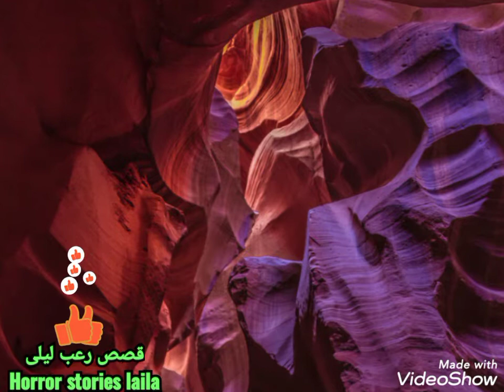موسيقى مجانية رائعة بين احضان الطبيعة Great free, enthusiastic music in the embrace of beautiful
Great_free, enthusiastic music in the embrace of beautiful nature#

Hi_quality#
Hi_quality_without_copyrigt#

فيديو بدون او بلا حقوق طبع ونشر لتحقيق الربح مدته تقريبا ثلاث ساعات يحوي مجموعة من الفيديوهات التي تحوي انسان وحيوان وطبيعة خلابة والعديد من المواضيع الجميلة والمرغوبة تستطيع تحميل الفيديو وتقطيعه او تجزئته كما تشاء .
A video without or without copyright for making a profit, lasting for about three hours, containing a group of videos that contain humans, animals, beautiful nature, and many beautiful and desirable topics

ملاحظة هامة : اذا اردت تحقيق الربح من هذا الفيديو يتم ذلك بتحميل الفيديو من خلال ايقونة البث المباشر او ايقونة الفيديو  الموجودة في استديو منشئ المحتوى كلاهما يحققان نفس الغرض اذا لم تتوفر ايقونة البث المباشر تستطيع فعل ذلك من خلال البرامج الخارجية المختصة بهذا الغرض .. هذا الفيديو تم انجازه خلال شهر اتمنى ممن يشاهده وضع اعجاب وتعليق جميل واشتراك في القناة ضروري يا اخوة التفاعل .. كما تحب لنفسك حب لغيرك .. وشكرا .
These videos are available on external media, thanks to this live view, live videos or video clips of this video and drawing. Achieve it within a month.

حبايب قلبي .. رجاء الاشتراك وتفعيل زر الجرس ليصلكم كل جديد .. املي كبير ان تصل بكم قناتي الى مكانة عالية ولن تصل الا بكم انتم .. رجاء الدعم للقناة ان وجدتموها تستحق الدعم .. وشكرا الف شكر لكل من يدعم .. جزاه الله عني اعلى مراتب الخير والاحسان امين يارب العالمين

to receive all new and activate the bell and a beautiful you#... 🥰😍🤩😀😃😄👍👍👍👍
The stories are realistic and true that happened
with the people who told us about them...
Interesting and fun follow-up, I love you in God

You can translate all the stories by entering YouTube
 and opening the video and clicking on the gear mark on the far right. The translation or video about the (cc )or( M Tube) program for translating videos appears on YouTube

Laila_N_A_S_k#قصص
laila_n_a_s_k#قصص
Cats_dogs_Laila#
Cats dogs Laila#

Video_for_profit_without_copyright#

 no_copyright_video#

Video_Show#